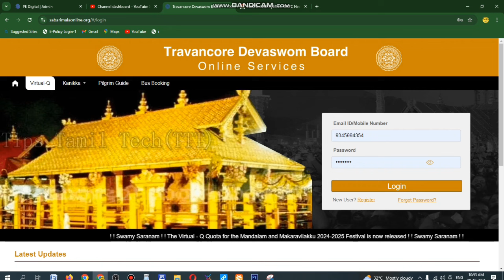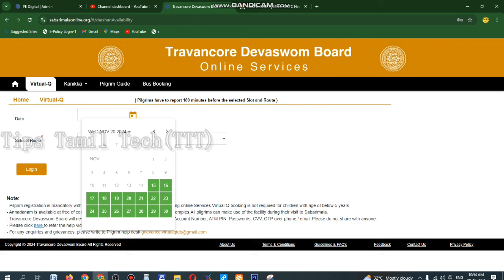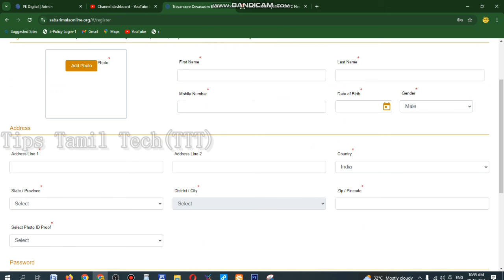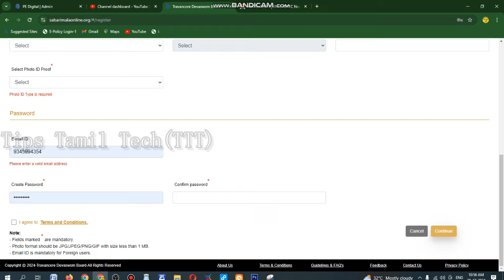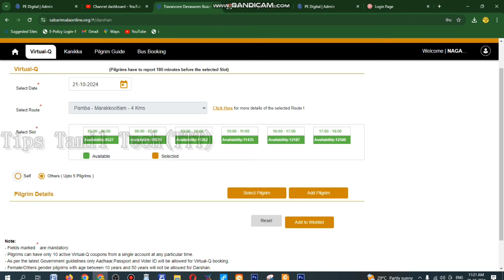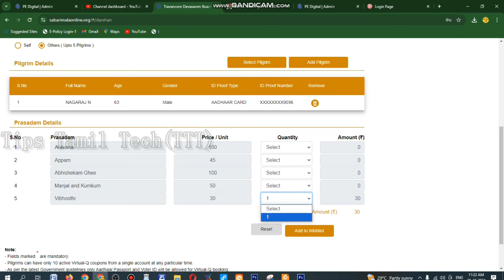Sabarimala Online Ticket Booking 2024 Tamil | How To Book Sabarimala Online Ticket Tamil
How to register sabarimal ticket booking online in tamil

Welcome to the tips Tamil tech channel